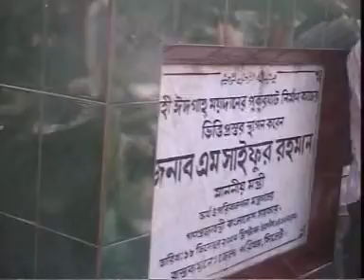Sylhet Eid 2008